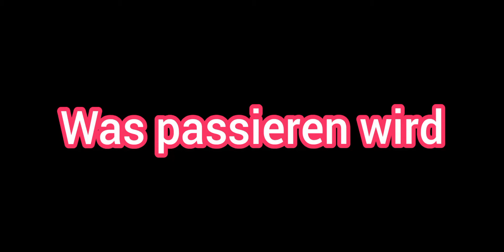Zooba Betsy glitch 😱funny moment